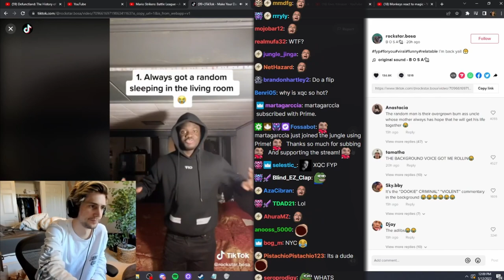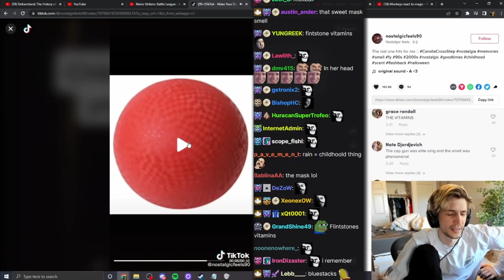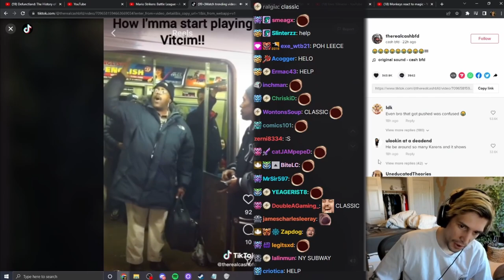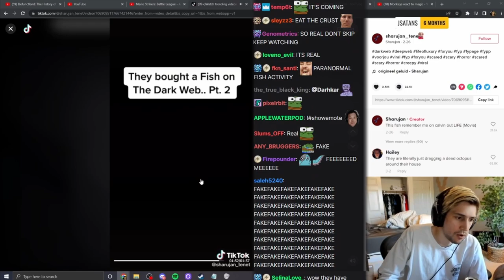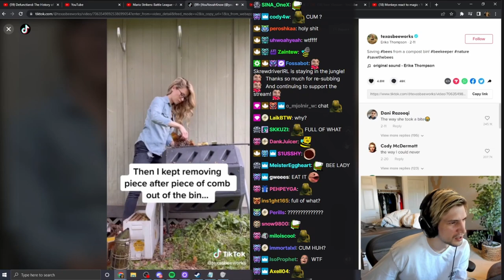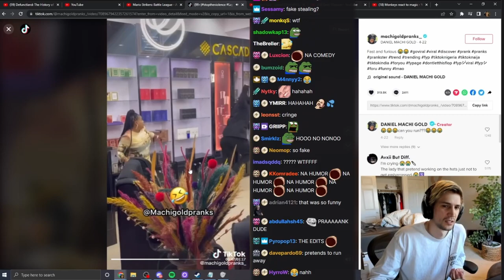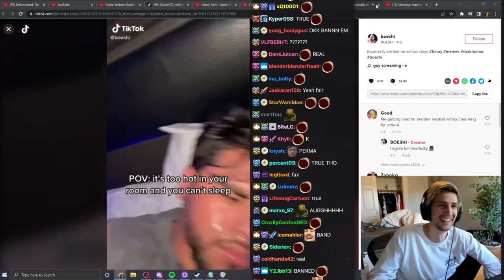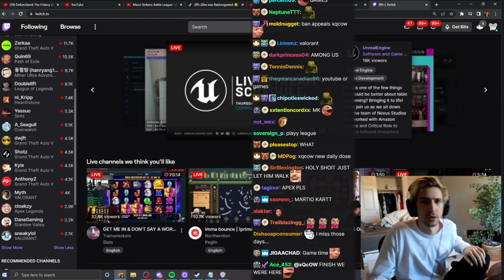Xqc reacts to TikTok's that make you cringe! Over 1 hour long.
Xqc reacts to TikTok poggers.